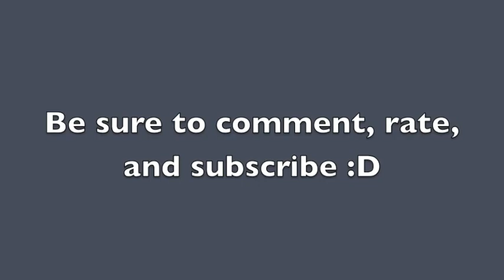One Missed Call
Happy February 28th!